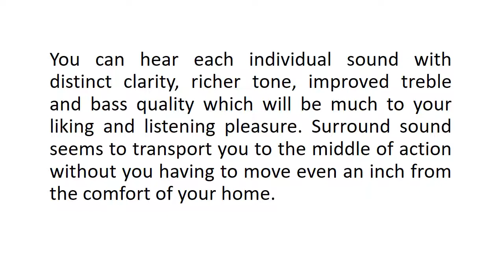Concerto 901 Surround Sounds Augments the Listening Pleasure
For a clear and better audibility the Concerto 901 Surround Sounds are perfect to listen to even the faintest of sounds in the movie.